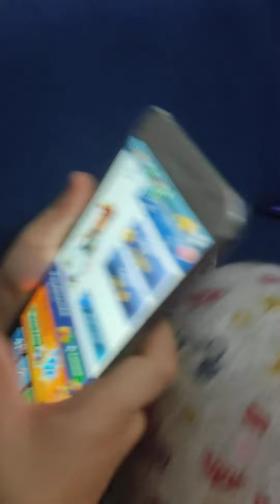Subway surfers oynayan elizan asel